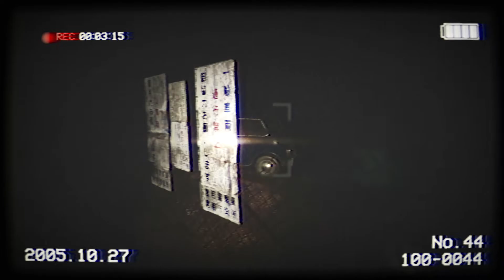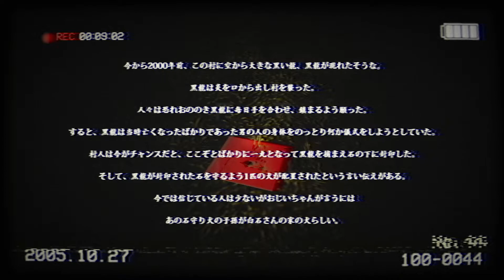#1【ホラー】こたつの『犬鳴トンネル / Inunaki Tunnel』ゲーム実況【俺はやってやる!!】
2019年11月19日 Steamよりリリース
Chilla's Art